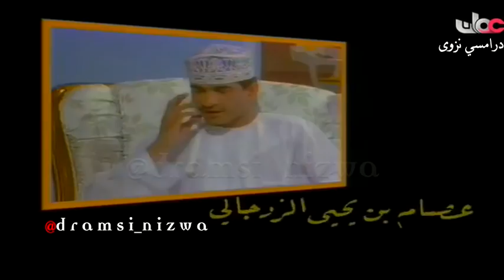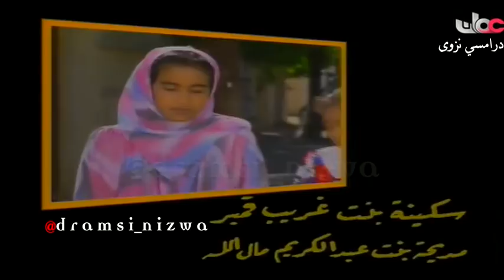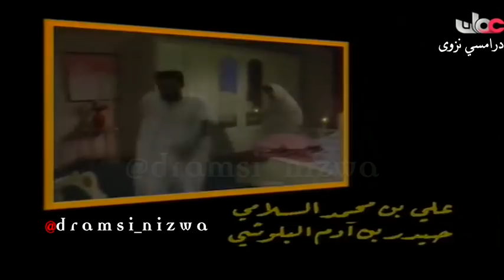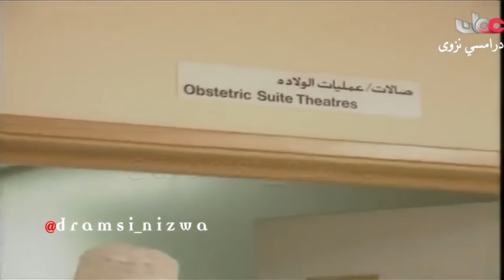المسلسل العُماني سعيد وسعيدة الحلقة 4 ( تحسين وضع ) إنتاج 1991